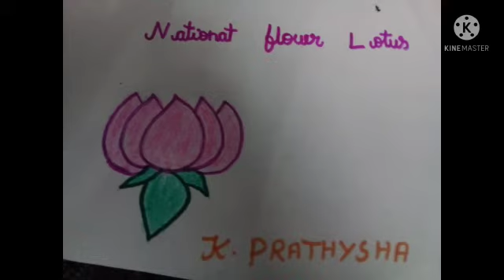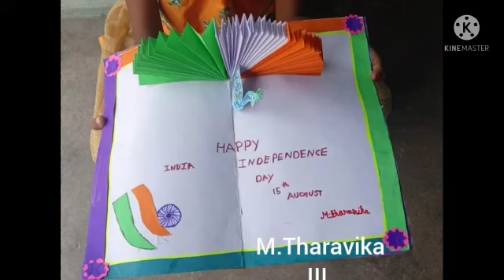75TH INDEPENDENCE DAY COMPETITIONS